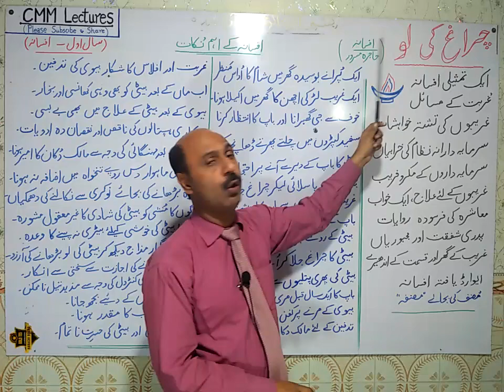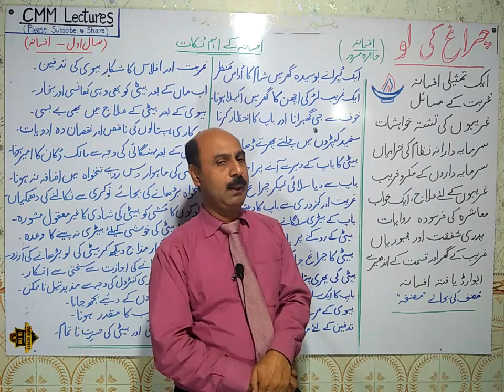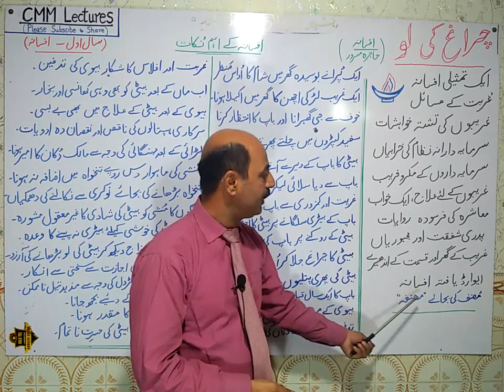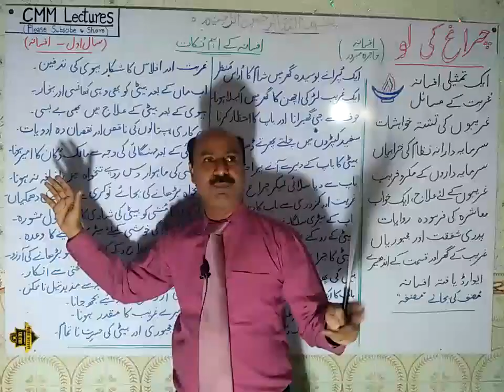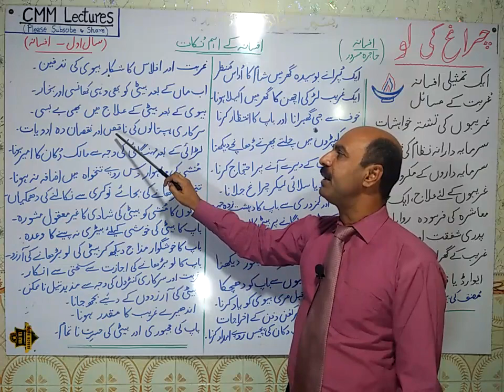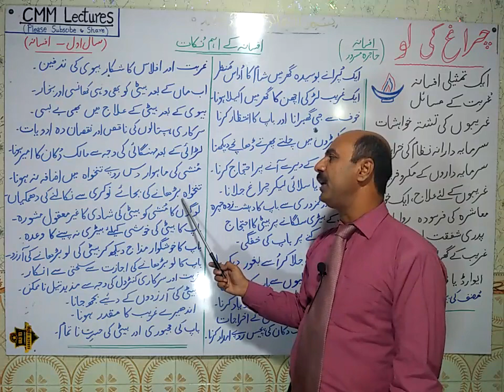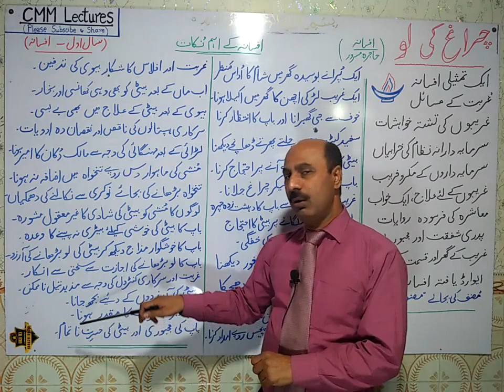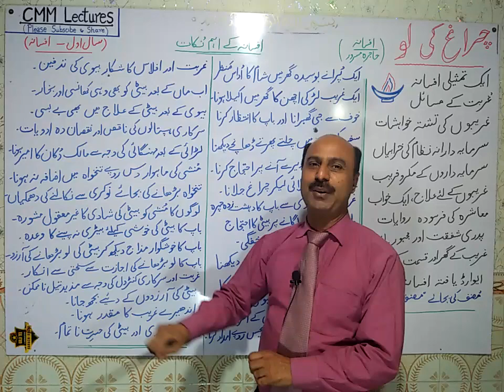1st Year Urdu - Chapter 8 - Charagh ki lau ( چراغ کی لو )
A video lecture for second year students on Tashreh  Sabaq " Charagh ki lau"
 by Prof. Musharraf Mehmood on CMM Lectures.